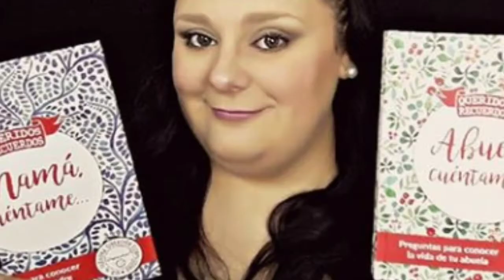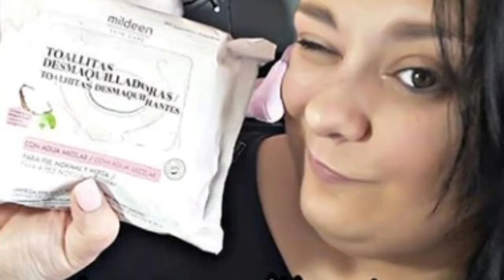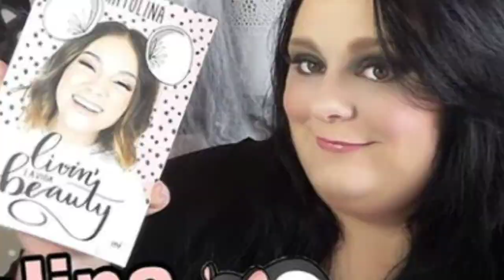Feliz 2019!!!!!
Gracias por éste año tan increíble, por formar parte de ésta pequeña familia que somos en @pguapitadecara , por vuestro apoyo y cariño, GRACIAS Y FELIZ AÑO 2019!